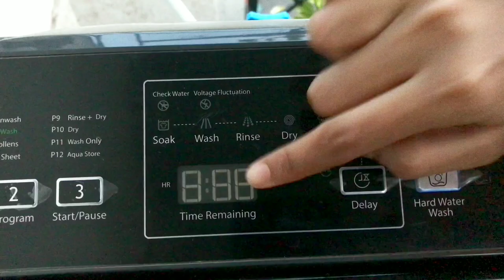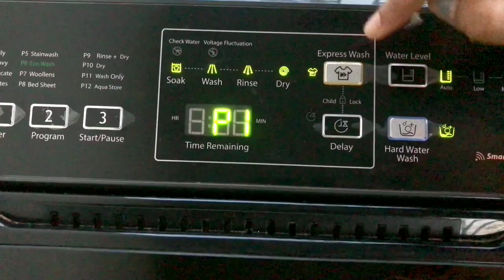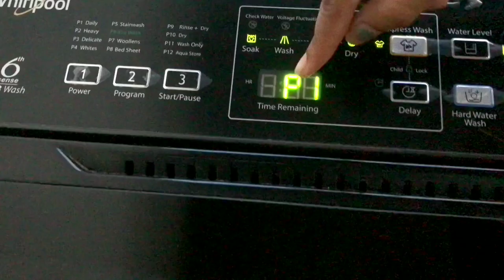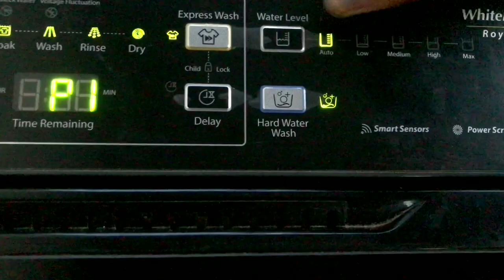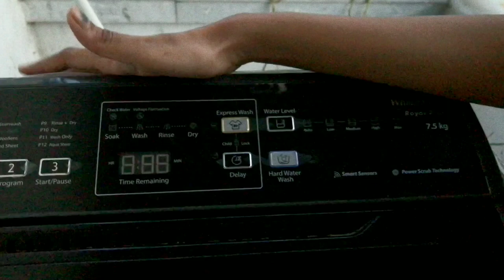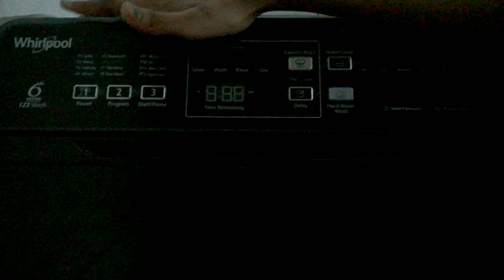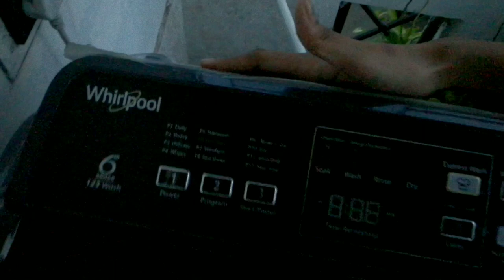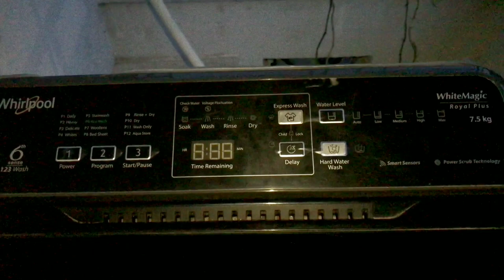Whirlpool 7.5 kg 5 Star, Hard Water wash Fully Automatic Top Load (Part-2) Explain Step By Step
Whirlpool 7.5 kg 5 Star, Hard Water wash Fully Automatic Top Load ( PART-2)

In The Box-: 1 Washing Machine, User Manual,
 Warranty Card

About Washing machine-:

:Fully Automatic Top Load Washing Machines are
ergonomically friendly and provide great wash quality

: Number of wash programs - 12

:7.5 kg